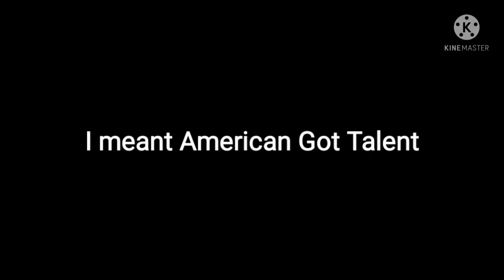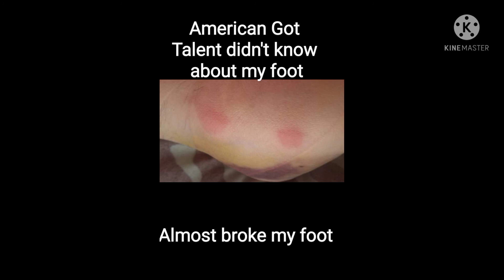American Got Talent foot injury auditions